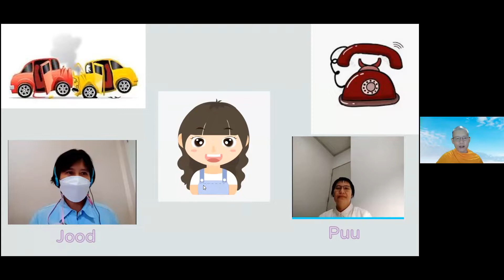2021.11.29 每日輕鬆靜坐